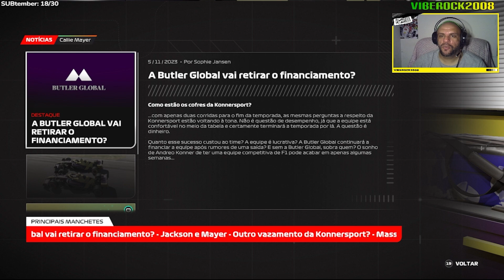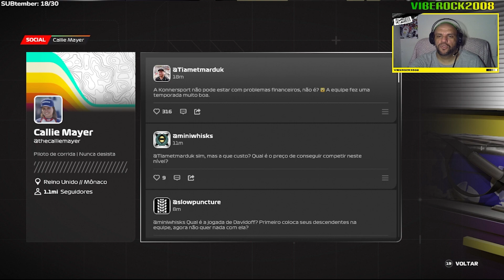[F1 23] Braking Point 2 #16: O tempo passa, e fica cada dia pior a situação da equipe!